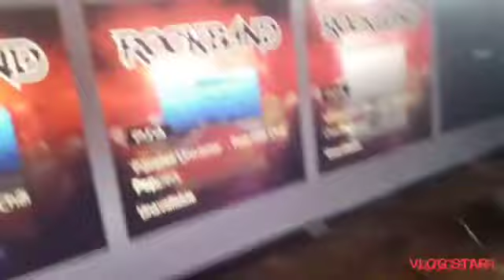best game ever(pt.2)(Skit